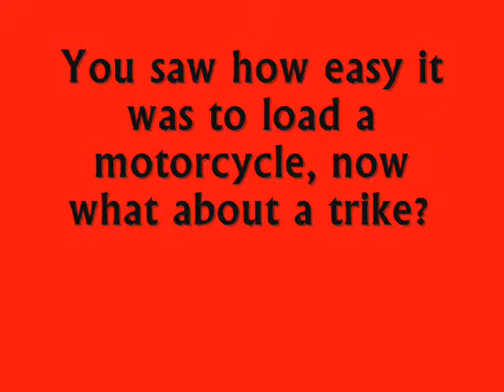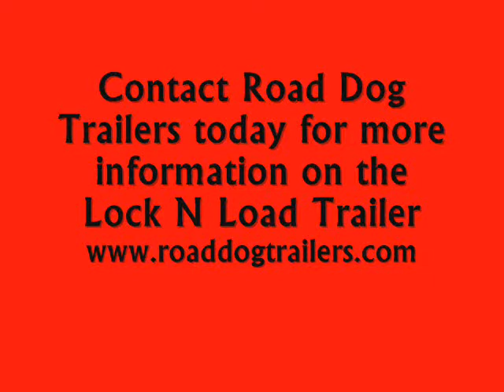Road Dog Trailers Lock N Load.wmv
Here we are demonstrating how easy it is to load motorcycles and trikes on the new Lock N Load Trailer by Road Dog.